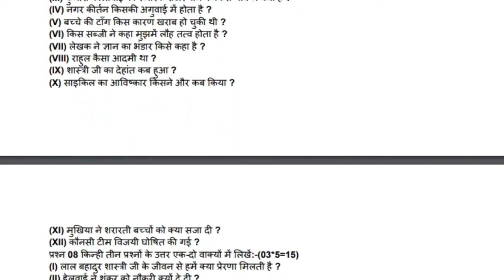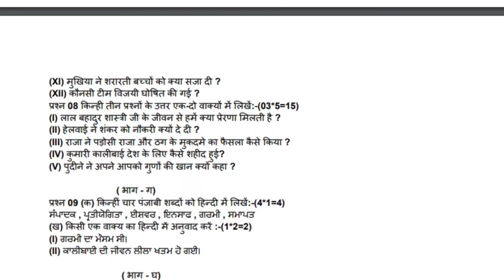Pseb 6th class Hindi final paper 2024 / 27 February / with solution/ 6th class Hindi paper 2024 pseb